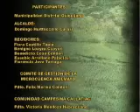Añilmayo 2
Narra la experiencia de aplicación del Modelo de Proyectos Concertados en esta Municipalidad de Perú, cuyo objetivo es promover la participación de los actores en la identificación de alternativas de desarrollo y fortalecer la institucionalidad local. Los testimonios de esta localidad muestran que la concertación entre en autoridades públicas, organizaciones campesinas y organismos de desarrollo ha logrado generar cambios socio-económicos e institucionales, una mejor gestión de los recursos naturales y un incremento y diversificación de la producción. Con el soporte económico de todos los participantes, pero fundamentalmente liderado por la Municipalidad, el Proyecto Concertado se desarrolla en base a un Plan de Desarrollo Distrital elaborado concertada y participativamente.